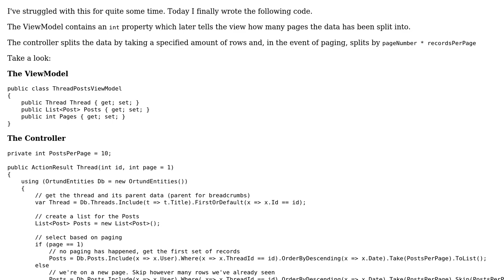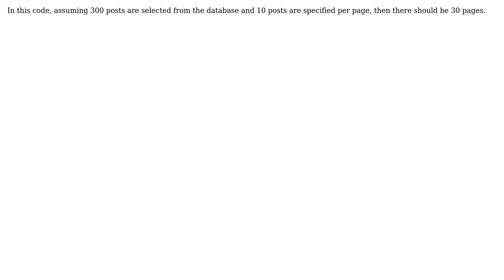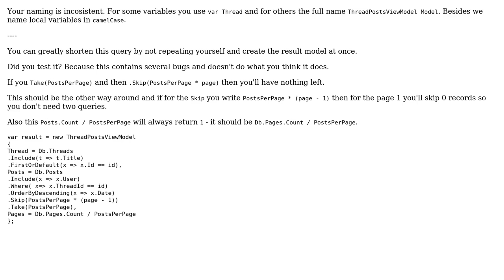Code Review: Data paging for a forum website in Asp.Net MVC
With thanks & praise to God, and with thanks to the many people who have made this project possible! You are responsible for your own actions.